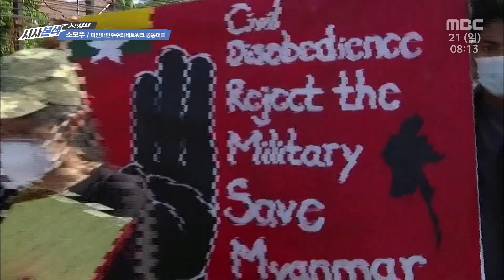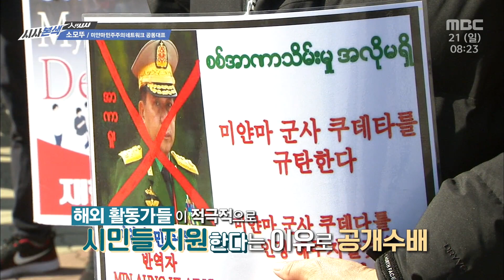민주화를 향한 미얀마의 외침, 그리고 우리는? I 시사본색 2021년 3월 21일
[인더시사]
주제 : 민주화를 향한 미얀마의 외침, 그리고 우리는?
출연
- 소모뚜 미얀마군부독재타도위원회 한국지부장

00:00 주제소개

01:20 한국과의 인연, 그 시작

03:58 한국의 미얀마 인권단체, 미얀마 시민들을 어떻게 지원하고 있나?

05:55 현재 미얀마 상황은?

07:42 계엄령 확대될 가능성은?

08:45 현지 상황이 국제사회에 제대로 전달되고 있나?

10:35 미얀마 시민들의 ‘마지막 싸움’ 그 의미는?

11:57 소수민족 무장단체와의 연대, 내전 가능성은?

13:00 국외 인권활동가들까지 공개 수배한 미얀마 군부

15:50 “내년 재선거 통해 권력 이양할 것” 미얀마 군부의 약속, 지켜질까?

17:14 한국 정부의 대응, 충분한가?

18:15 미얀마 군부에 대한 ‘중국 배후설’

23:08 미얀마 시민들에게 ‘임을 위한 행진곡’의 의미

25:03 광주 시민들에게